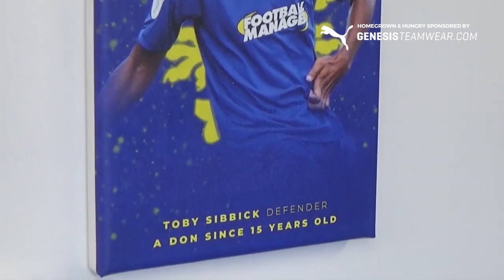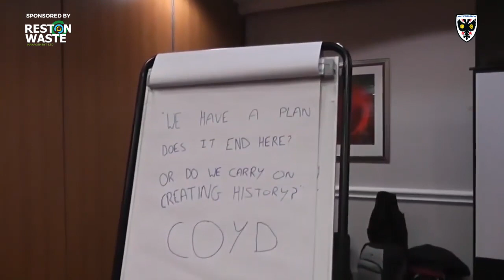FA Youth Cup special with Mark Robinson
As Rob Tuvey prepares to lead our Academy out, for an historic tie against Burnley at Plough Lane in the FA Youth Cup on Wednesday night, we've been talking to the coach previously in that role - Mark Robinson.